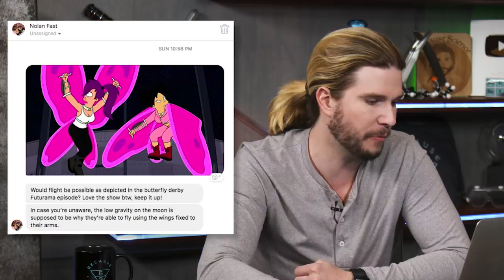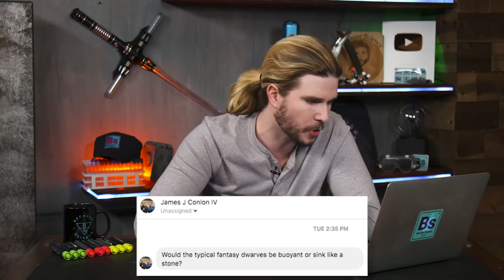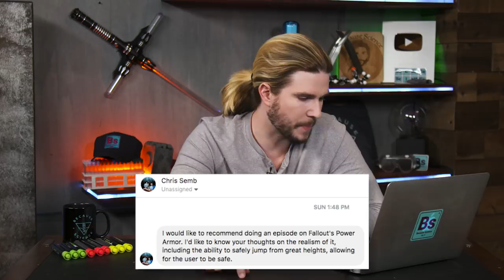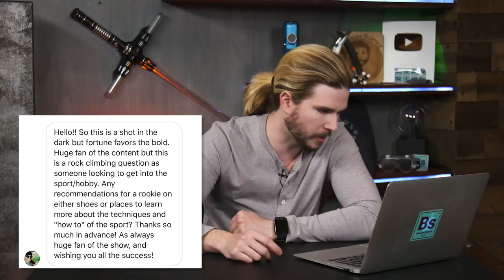Low Gravity Flying | Because Science Footnotes